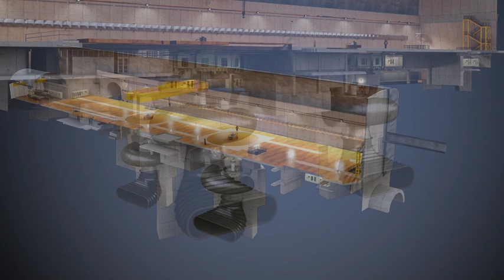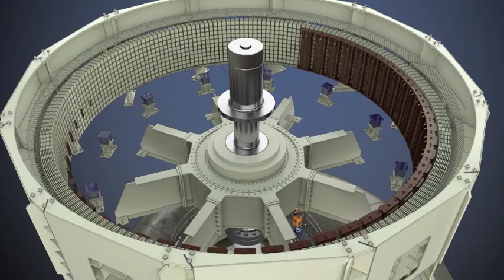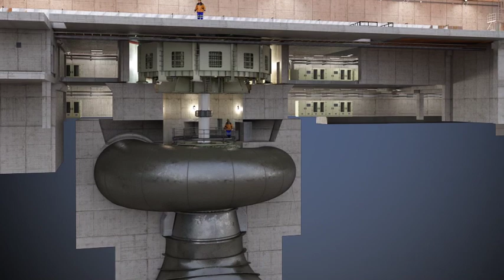Cómo opera una central hidroeléctrica - versión 2017